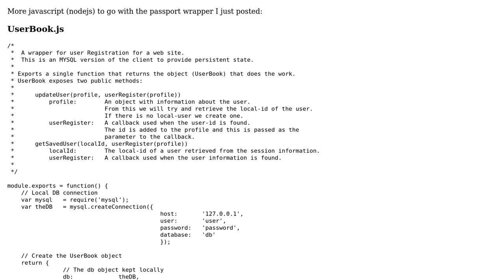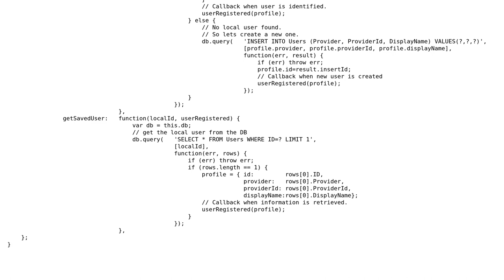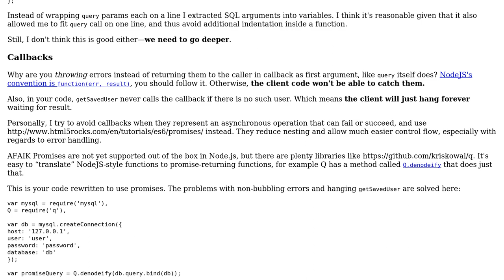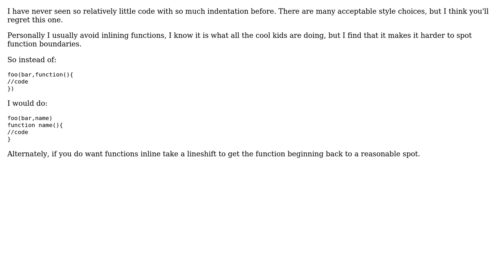Local user registration (2 Solutions!!)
Local user registration

With thanks & praise to God, and with thanks to the many people who have made this project possible! | Content (except music & images) licensed under CC BY-SA | Music | Images & others | With thanks to user Martin York user Dan user aaaaaaaaaaaa and the Stack Exchange Network Trademarks are property of their respective owners. You are responsible for your own actions.